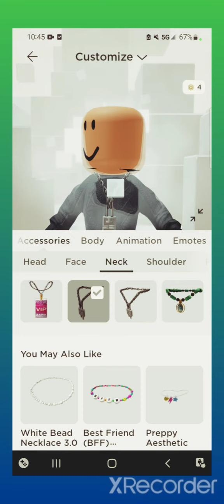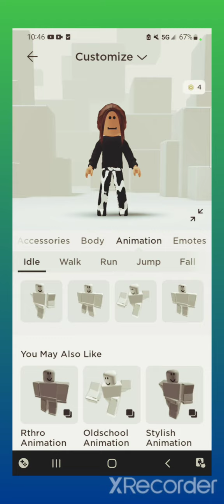Making My Roblox Avatar 🤪 😌